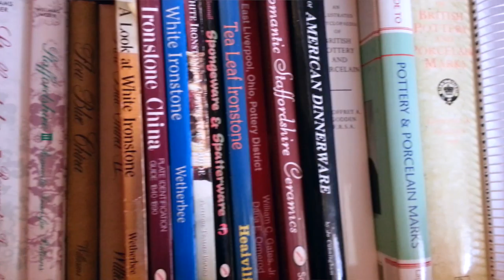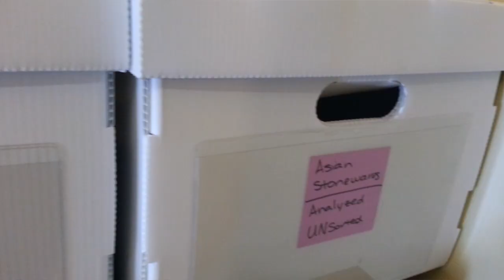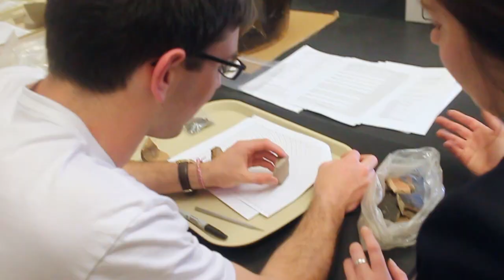Summer Intensive Course: Public Archaeology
Human Rights Intensive